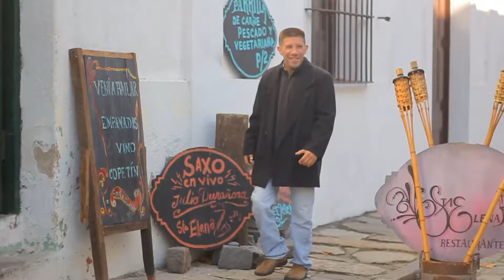King Banda - Vivo La Vida (Back)